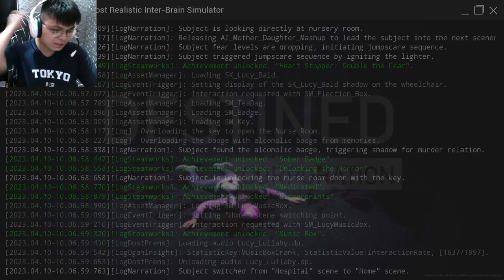File Destined | Lutasin ang Krimen sa loob VR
Can this last case of Oliver, all be just a small part of a bigger picture? Gather clues, unravel the mystery behind the case and uncover the truth.

(Chapters)
Intro - 00:00
Crime site - 00:35
Room 34 - 02:32
She's lurking - 03:30
Collecting evidence - 05:07
Loop - 15:57
Guilty - 23:06
The past - 25:01
VR - 28:33
Ending - 29:50